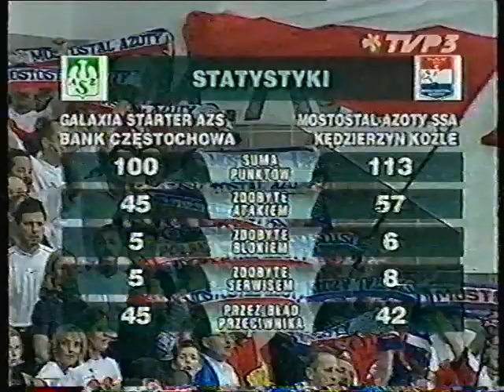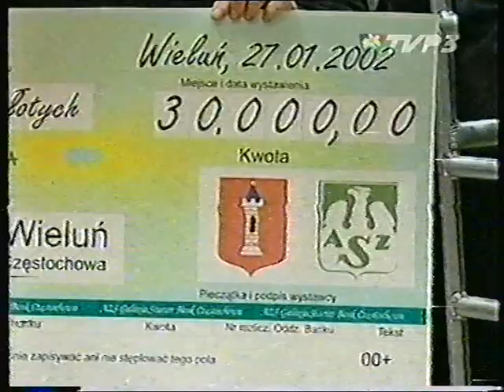VOLLEYBALL GALAXIA AZC CZĘSTOCHOWA vs MOSTOSTAL KĘDZIERZYN KOŹLE 2002 PL